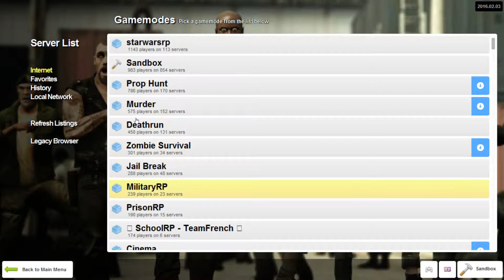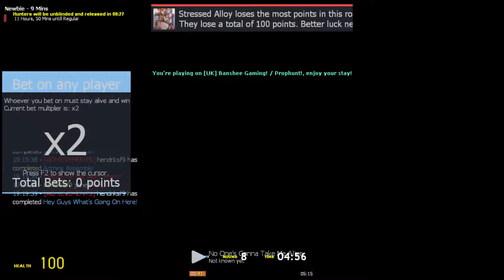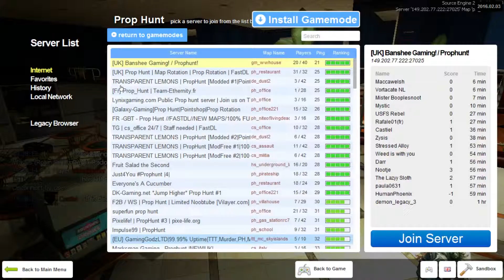GMod Prop Hunt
Peace out